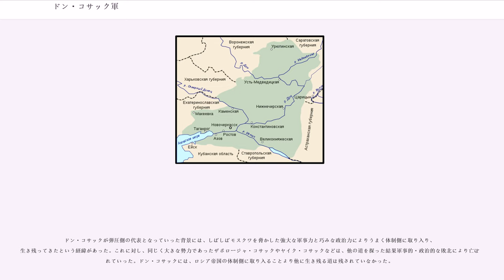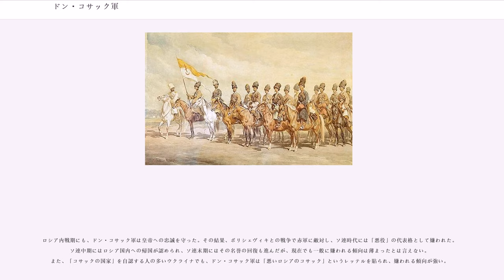ドン・コサック軍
ドン・コサック軍(―ぐん、ロシア語:'）は、コサックの軍事組織で、ロシア帝国のコサック軍の一つ。ウクライナ人、南ロシア人やタタール人などによって構成され、現在の南東部ウクライナと南西部ロシアに当たるドン川の流域を中心に勢力圏を持った。17世紀半ばにロシアの強化にともなって独立を失い、19世紀から20世紀にかけてロシア所属の最大の非正規軍となった。ドン衆（'）、ドン・コサック("")とも。

20世紀にドン・コサックは、軍役のほかに警察業務を担当していたことから、体制派・帝政派の支持者、民衆の弾圧者、また革命への反逆者というイメージが強く形成されてきた。

日本語文献内では「ドン・コサック兵」、「ドン・カザーク軍」、「ドン・カザーキ軍」、「ドン・コザック軍」などとも書かれる。いずれも訳語の問題であり、意味するものは同じである。

その他、ロシア内戦期に関しては「白ドン・コサック軍」()などという呼称も用いられる。「ドン軍の白軍コサック(白コサック軍)」という意味であるが、ドン・コサック軍が白軍(白衛軍)としてドン軍()に参加していたため、このような名称で呼ばれた。一方、ソヴィエト勢力に加担したコサックは赤コサック軍と呼ばれ、ソヴィエトに降伏したドン・コサック一部は、赤ドン・コサック軍となった。

16世紀にドン川流域はさまざまな遊牧民や土地を持たない人々・各地の圧制を逃れてきた人々(逃亡農奴など)を引き付けた。こうした人々は次第に共同体を構成していき、広くコサックと呼称されるようになった。彼らは武装した集団も形成し、狩猟など生計のほかオスマン帝国やクリミア・ハン国との武装闘争に明け暮れ、優れた乗馬能力や武力を磨き、それを傭兵として売るようになっていく。

ドン・コサック軍は、16世紀にドン・コサックの軍事組織として成立した。名称は、根拠地を流れるドン川に由来する。当初はモスクワ大公国やロシア帝国に対する反乱を起こすこともしばしばあった。ラージンの乱（1670年 - 1671年）、（1707年 - 1709年）、プガチョフの乱（1773年 - 1775年）はみなドン・コサックによる蜂起である。しかし、次第に帝国の体制に組み込まれていった。

ロシア皇帝ピョートル1世（在位: 1682年 - 1725年/1721年 - 1725年）によって推し進められた組織の改変に反発し、ドン・コサック軍はウクライナのヘーチマン、イヴァン・マゼーパと結ぶなどしてピョートルに対し敵対行動をとった。ピョートルに敗れた後、ドン・コサック軍の一部は1737年からオスマン帝国へ逃亡を始め、クバーニ地方に居を構えるようになった。その後、一部はルーマニアに組み込まれた。

一方、ロシア帝国領内に留まったドン・コサック軍はロシア帝国から認められた南ロシアから東ウクライナの一帯、現在のロストフ、ヴォルゴグラード、ルハーンスク、ドネーツク、ヴォローネシュ、カルムイク共和国一帯をテリトリーとしていた。この地域は、帝政時代にはドン軍管州と呼ばれ、ドン・コサックは皇帝へ忠誠を誓い軍務に就く代わりにこの地方での一定の自治を認められていた。中央集権の強いロシア帝国では、このように自治権が認められることはきわめてまれであった。そのため、ドン・コサックは半ば特権階級と化した。ドン軍管州の首都はノヴォチェルカッスクに置かれた。

弾圧行動としてよく知られたのは、ロシア第一革命中にオデッサで起きた戦艦ポチョムキンの反乱で、ドン・コサック軍が市街において民衆の武力弾圧を行い大勢の死傷者が出た。

ロシア帝国のドン・コサック軍はロシア帝国の軍隊として働き、数々の戦争に参加した。露土戦争やクリミア戦争での活躍が知られる。また、祖国戦争でも7万のドン・コサック兵がナポレオン軍と戦った。

第一次世界大戦中の1916年には、ドン・コサック軍は150万の兵力を誇り、帝国内で最も強大な軍事組織のひとつとなった。ロシア革命後、ドン・コサック軍は白軍中最大の勢力となり、ラーヴル・コルニーロフの指揮の下赤軍に大きな損害を与えた。しかし、1918年には祖国を追われることとなった。その後もドン・コサック軍はドン軍()として南ロシア軍内で活動を続け、組織を維持した

その後、白軍の敗北によりドン・コサック軍はトルコへ亡命した。この亡命の道は、旧来ロシア帝国に追われたロシアやウクライナのコサックたちの辿った道であった。ドン・コサック軍は、1962年までトルコに居住し、その後は帰国の許されたロシアやアメリカ合衆国へ移住した者が多かった...